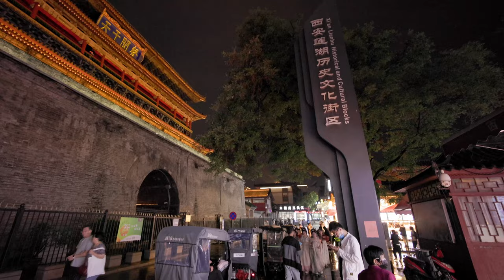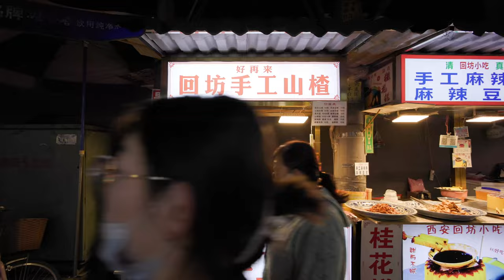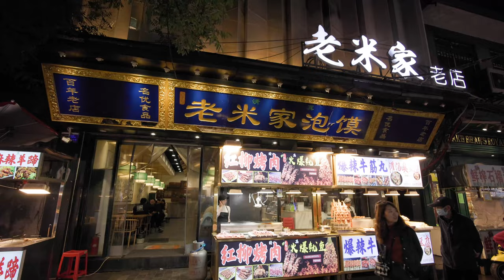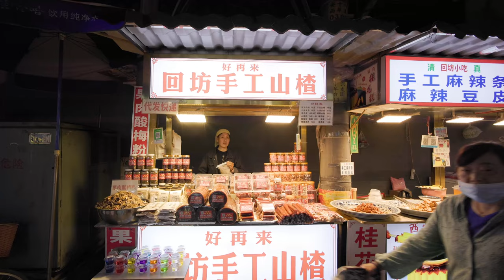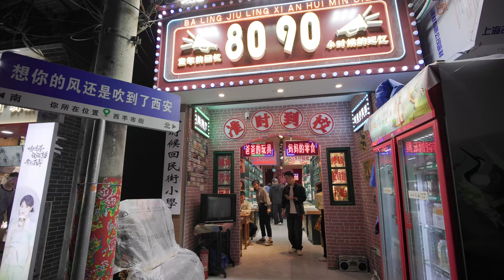西安回民街，回族餐飲一條街，行走陝西｜Xi'an Huimin Street, a street of Hui people's restaurants, walking in Shanxi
西安回民街是西安著名的美食文化街區，是西安小吃街區。回民街所在北院門，原為清代官署區。 90年代末，部分回民在此街租房經營餐飲，蓮湖區遂改向餐飲街方向，北院門遂成為回民街。西安回民街作為西安風情的代表之一，是回民街區多條街道的統稱，由北廣濟街、北院門、西羊市、大皮院、化覺巷、灑金橋等數條街道組成，在鐘鼓樓後。

Xi'an Huimin Street is a famous gourmet cultural street in Xi'an and a snack street in Xi'an. The North Courtyard Gate, where Huimin Street is located, was originally the official office area of the Qing Dynasty. At the end of the 1990s, some Muslims rented houses in this street to operate restaurants, so Lianhu District changed to the direction of Food Street, and the North Courtyard Gate became Muslim Street. Xi'an Huimin Street, as one of the representatives of Xi'an customs, is the collective name of many streets in the Huimin block. Behind the Bell Tower.